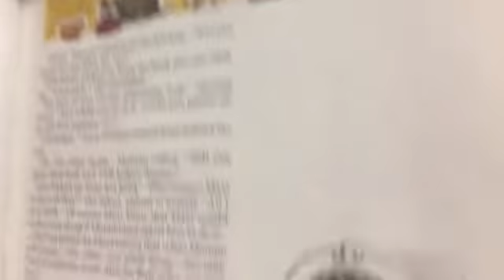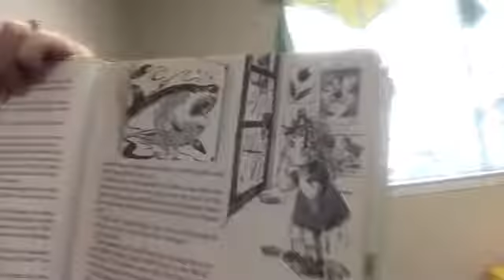With Sails to the Wind-by V. Gilbert Beers-Runaway Mini